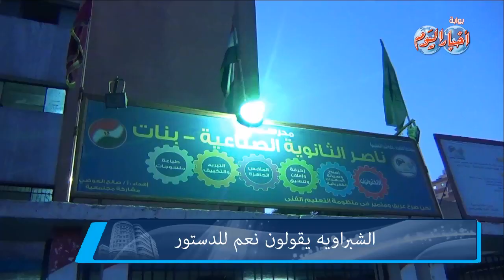فعاليات الإستفتاء على الدستور في مدارس شبرا